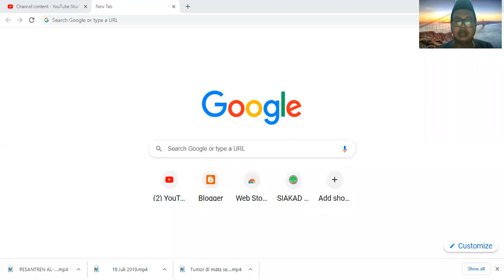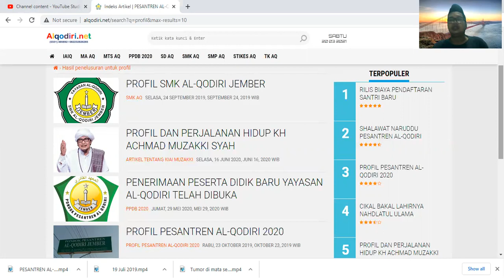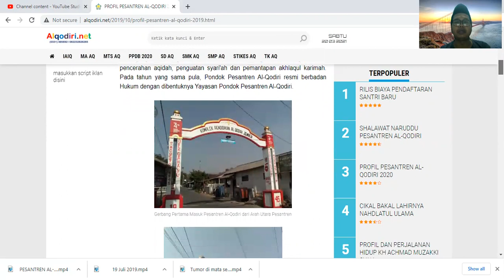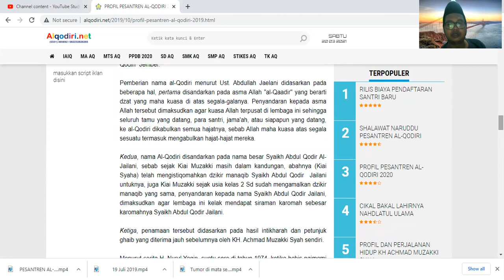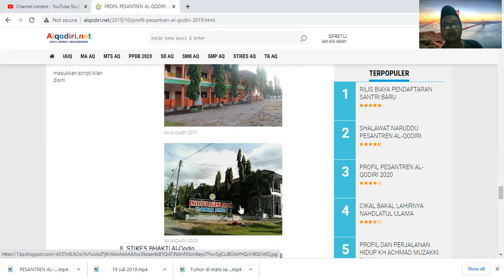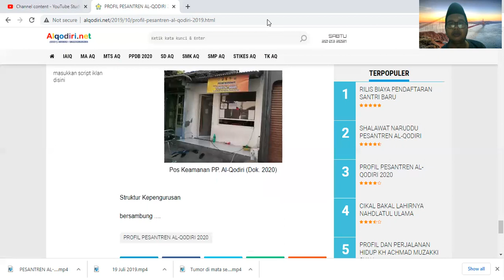ALAMAT WEBSITE RESMI PESANTREN AL-QODIRI